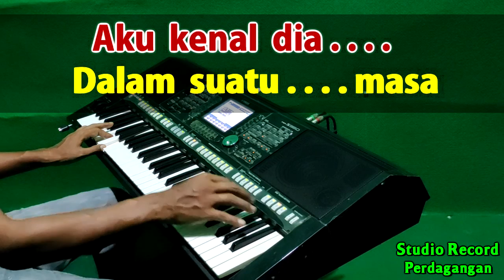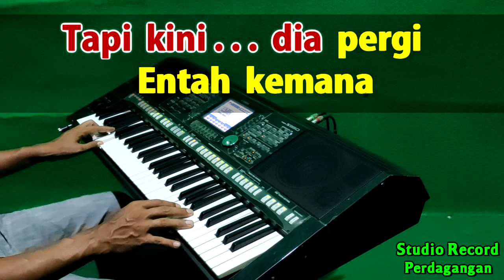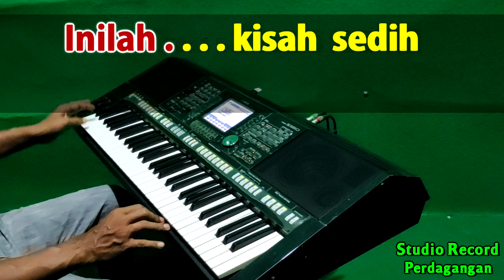DJ Remix Hilangnya Seorang Gadis - Karaoke Nada Pria, HD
Karaoke Terbaru
Hilangnya Seorang Gadis - Deddy Dores
DJ Remix Full Bass
Ciptaan : Deddy Dores

Aku kenal dia
Dalam suatu masa
Dianya tersenyum
Melambaikan tangannya

Kusayangi dia
Dalam segalanya
Tapi kini dia pergi
Entah ke mana

Inilah kisah sedih
Yang aku alami
Hilangnya gadis suci
Yang aku kasihi
Dalam hati

Musik...

Kusayangi dia
Dalam segalanya
Entah ke mana

Inilah kisah sedih
Yang aku alami
Hilangnya gadis suci
Yang aku kasihi
Dalam hati
Dalam hati
Dalam hati
Dalam hati